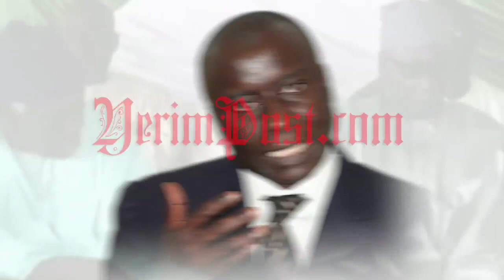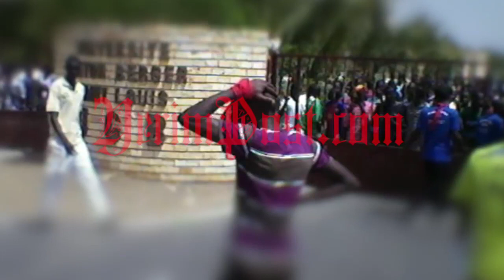Vidéo- "Arrêtez le feu ! Ce pays va brûler !" (Cheikh Yérim Seck)